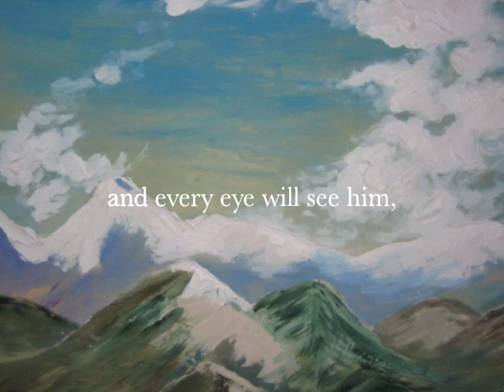My Paintings...with a message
I dabble in oil paintings, don't pretend to be very good, but I enjoy doing them. Here, I've set Scriptures to my paintings and came up with a message.